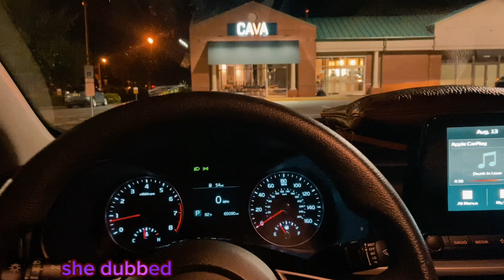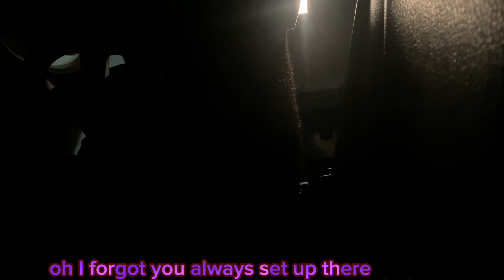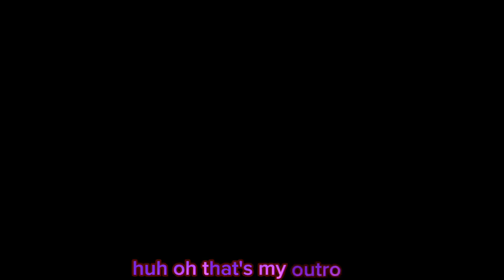What’s Your Top 3 Favorite movies Of All Time👀💯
YouTube recommendations
YouTube trending
Football
NFL
National Football League
Football Fan Reacts
Emotional Fan Reacts
Angry Fan Reacts
Sad Fan Reacts
Reacts to NFL
Viral
Recommended
ESPN, ESPN First Take
Skip And Shannon
Shannon Sharpe
Skip Bayless
Stephen A Smith
Max Kellerman
Molly Qerim Rose
Jalen Rose
ESPN
Sportcenter
BleacherReport
BR Report
KvngMarTV
KvngMarTV Reacts
Buffalo Bills
Miami Dolphins
Baltimore Ravens
Cincinnati Bengals
Cleveland Browns
Pittsburgh Steelers
Houston Texans
Indianapolis Colts
Jacksonville Jaguars
Tennessee Titans
Denver Broncos
Los Angelos Chargers
Dallas Cowboys
Philadelphia Eagles
Washington Football Team Redskins
New York Giants
Chicago Bears
Detroit Lions
Green Bay Packers
Minnesota Vikings
Atlanta Falcons
Carolina Panthers
Arizona Cardinals
Los Angelas Rams
San Francisco 49ers
Seattle Seahawks